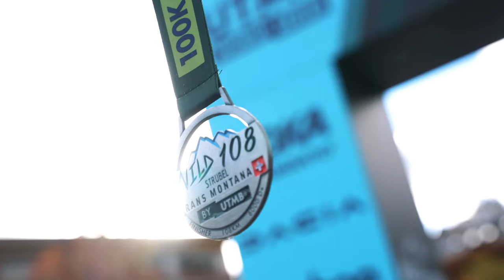Wildstrubel by UTMB 2022 - Race highlights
The first edition of Wildstrubel by UTMB was a blast around the Swiss cantons of Valais and Bern, visiting the renowned destinations of Leukerbad, Kandersteg, Adelboden and Lenk, before finishing in the iconic mountain town of Crans-Montana.

They said it, now enjoy it

🎙Amelia Watts, winner of the 108 k "It was wonderful! The entire race was amazingly beautiful and it was all quite runnable but with some really challenging climbs mixed in which kept it really interesting."

🎙David Hauss, winner of the 108 k, "It's a magical race and I think it's the ideal race to do your first 100km. A really beautiful and fairly rolling race."